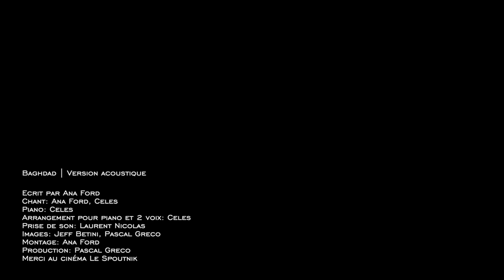NASMA MOUTAOUAKIL- Baghdad (acoustic version)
Arrangement pour piano : Maureen Della Croce